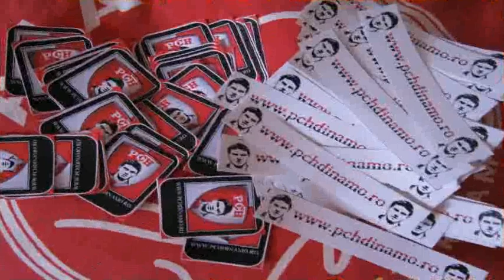Caine pana la moarte( By BeBe PtM)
FORTZA DINAMO